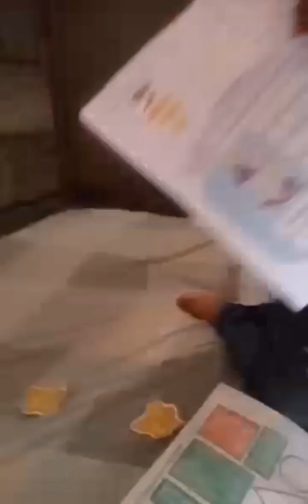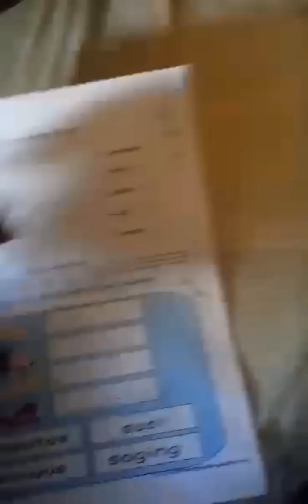Dodong is Very excited from School to Show his 3 ⭐ to her mom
dodong is excited to show her 3 star to her mom and he know how to read hope you enjoy watching